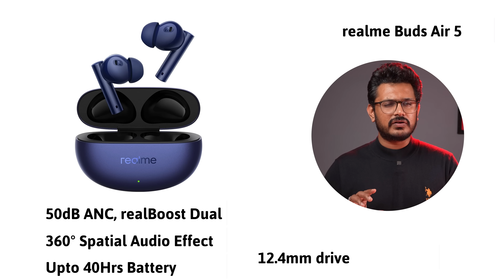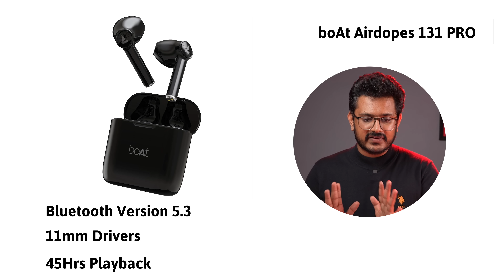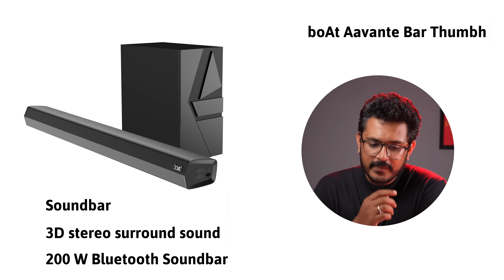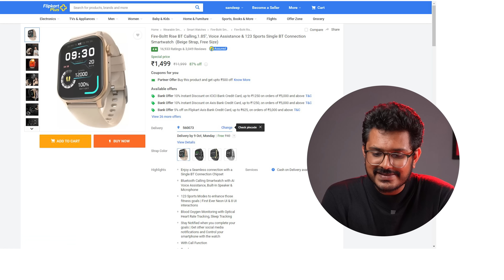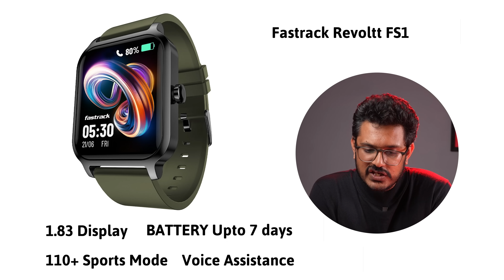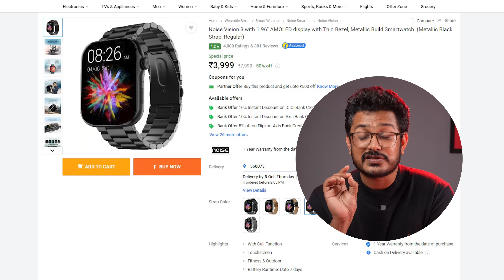ಮಿಸ್ ಮಾಡಿಕೊಳ್ಳಬೇಡಿ⚡Flipkart Big Billion Days 2023⚡Best Offers on Electronics